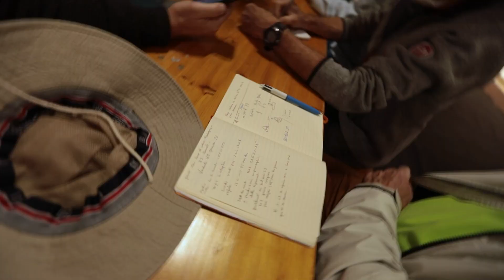TRANSQUADRA 2021 22 MADERE Départ